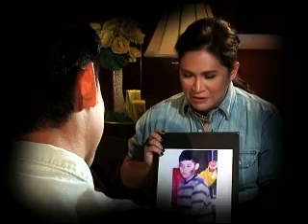SHOWBIZ INSIDE REPORT MAY 5 PROMO